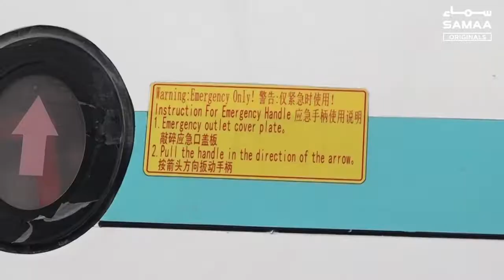Bus malikaan insani jaano sey kesy khelte hain? - SAMAA ORIGINALS